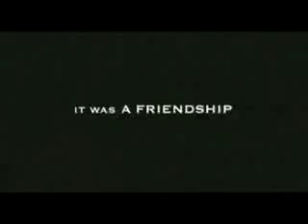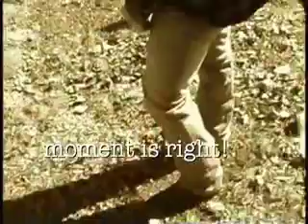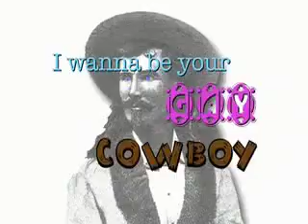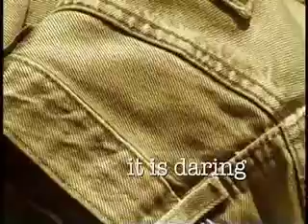Gay Cowboy from Jude Christodal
Here's the latest entry into the Gay Cowboy popularity sweepstakes while you're there you should check out their whole site - if you're looking for just the audio it's in a and Jude will make it available in cd soon, soon. Jude wrote the song many years ago now, so it feels a little funnny coming out with it just as the Brokeback Mountain joke is playing itself out, but hey, if you've been following Jude for any time then you know that his subtle sense of timing cum tragedy is all his own. Please spread it far and wide as you see fit.